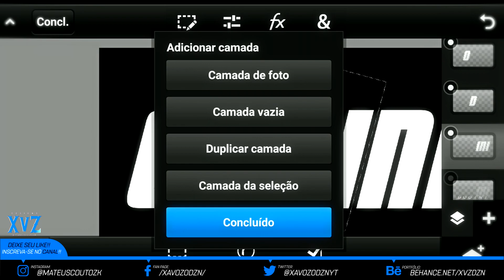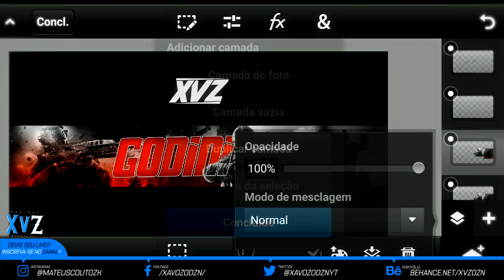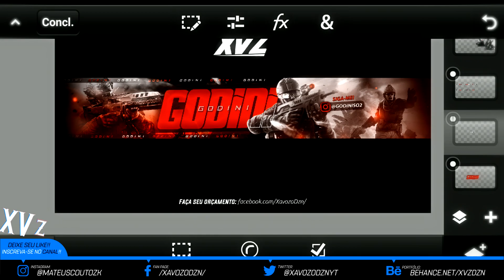•Speed Art - Banner Para GODINI's / by:eu (XavozoDzn) [Ps Touch/Android] |#125